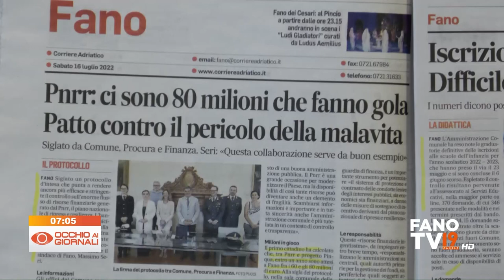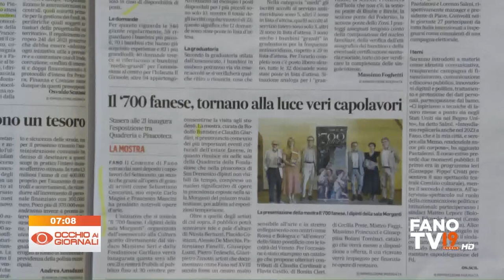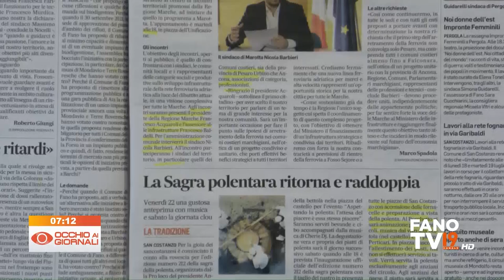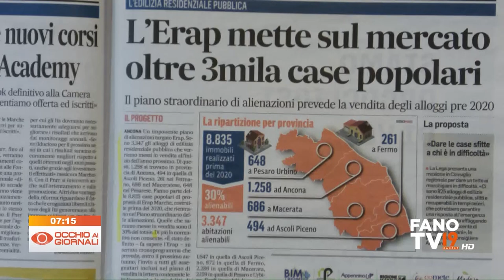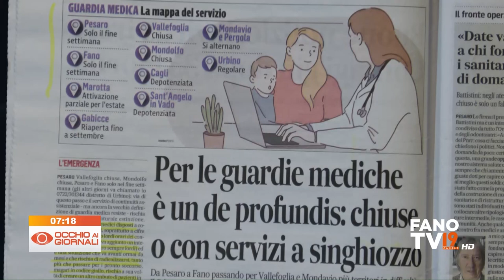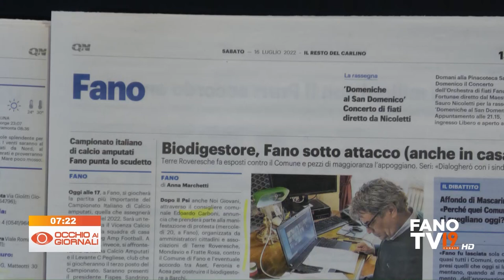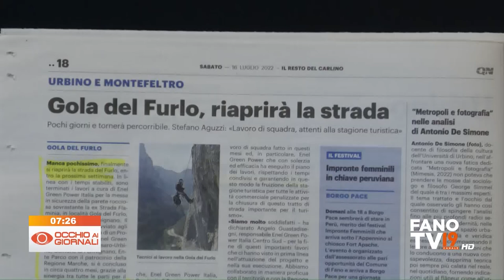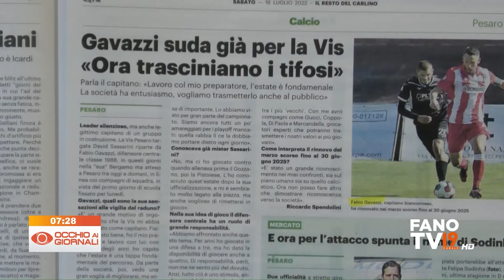Occhio ai Giornali 16 luglio 2022